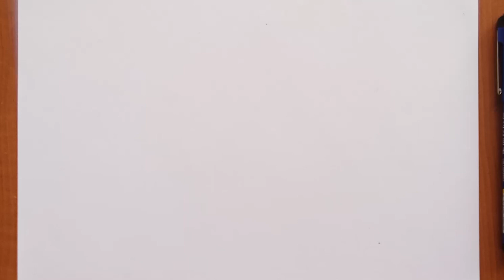Female Figure Drawing Practice. Figure Drawing with pen and ink. Figure Drawing Technique. Line Art.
This video is about Pen Drawing Technique./ Female Figure Drawing./ Drawing Process./ Art ./ FigureLineDrawing.